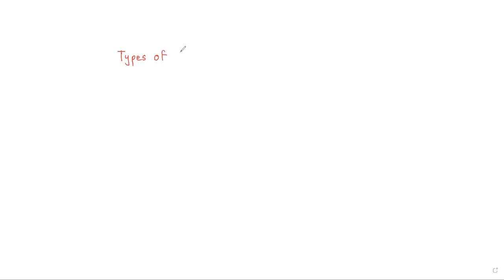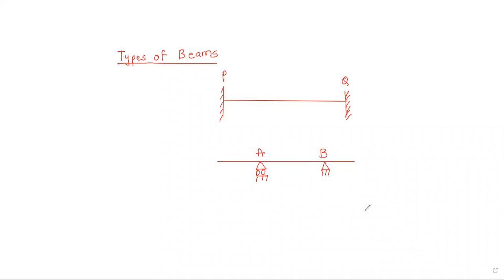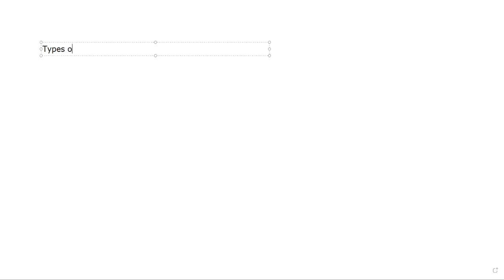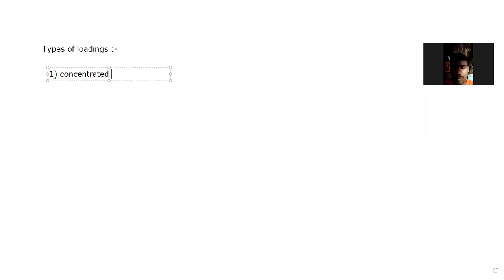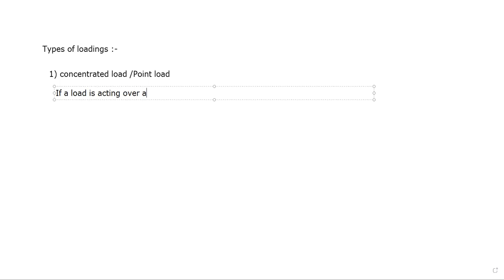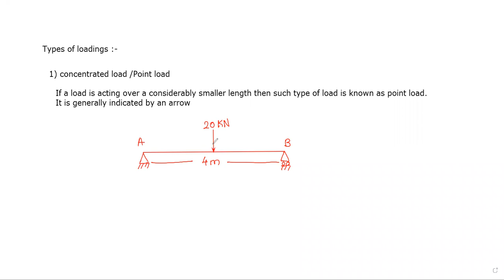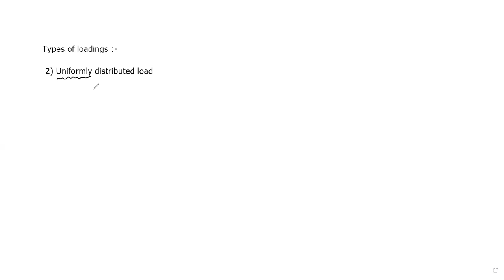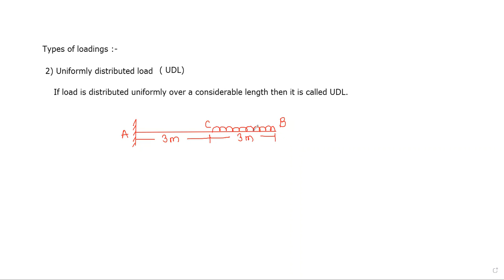Beam Types of Beams part II